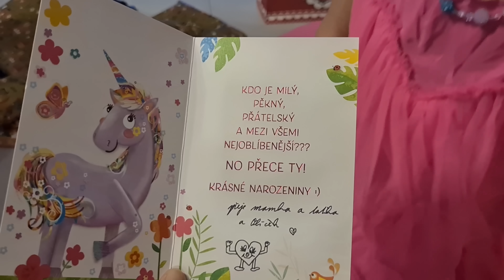8.NAROZENINY UNICORN NATÁLKA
Mamka při natáčení zakopla o běžecký pás  a hodila kotrmelec vzad.